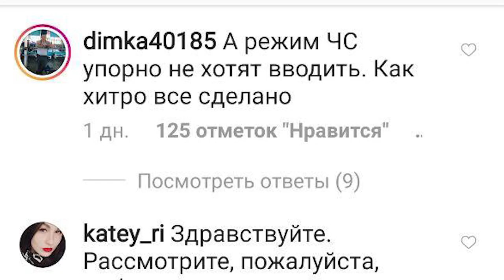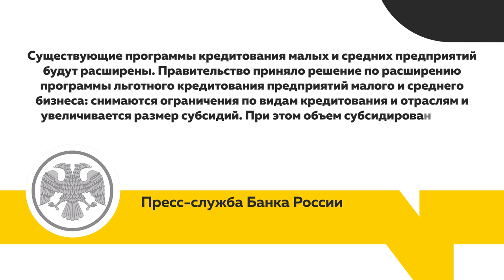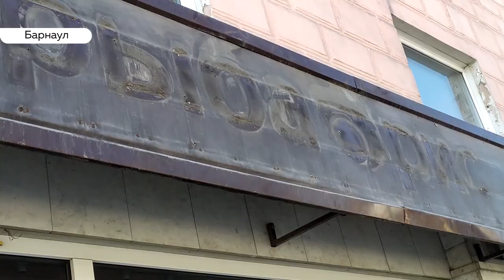Ситуация критическая: коронавирус может разорить алтайских бизнесменов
Компании теряют доход и торговые точки, подают на банкротство, увольняют людей. Что происходит с бизнесом из-за вынужденных каникул?